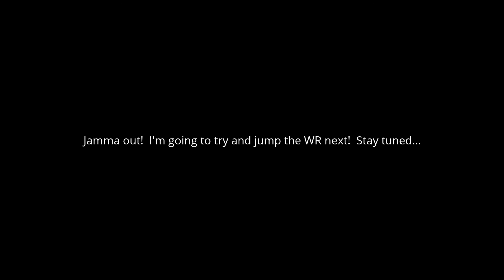Off-Road on the WR250r - Attempt Number Two (Getting better...)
Second attempt off-road with the WR.  Getting more comfortable.  Almost ate shit at the end though.  Can't handle woop sections yet.